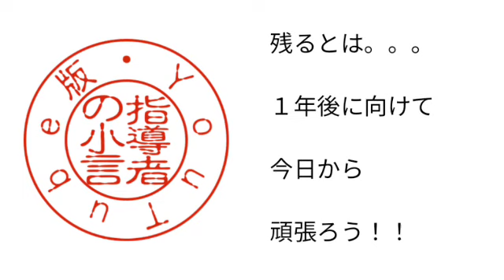2,864号 指導者の小言